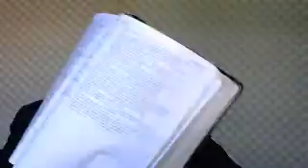There is a physical body and a spiritual body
Sunday Bible Study Sermon